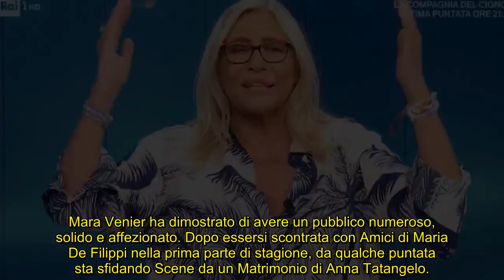Chi condurrà Domenica In 202223 Mara Venier firma lo scoop in diretta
La conduttrice ha svelato le carte del suo futuro: cosa ha deciso assieme ai vertici di Viale Mazzini in vista della prossima stagione